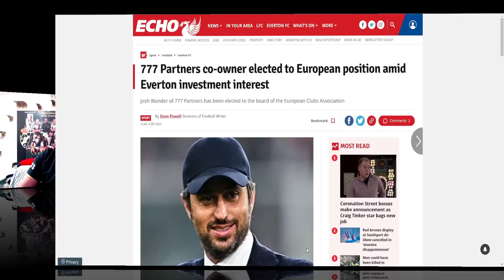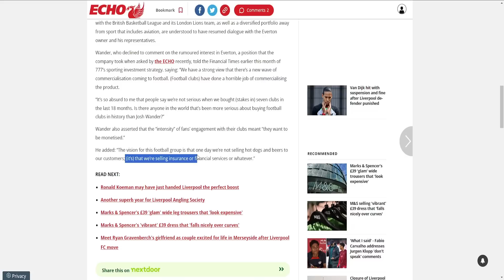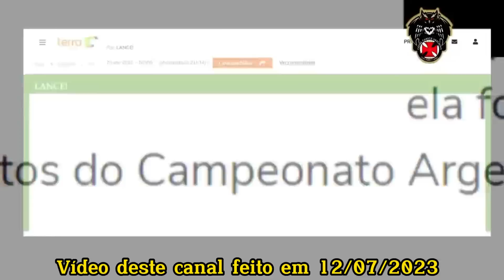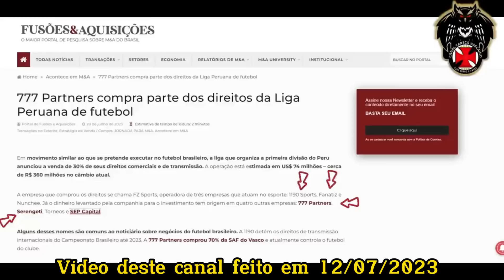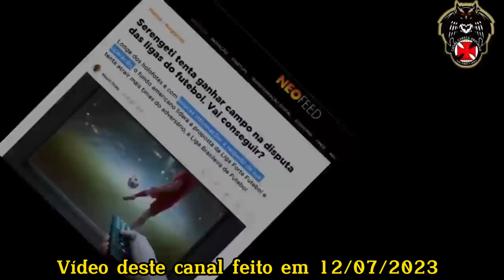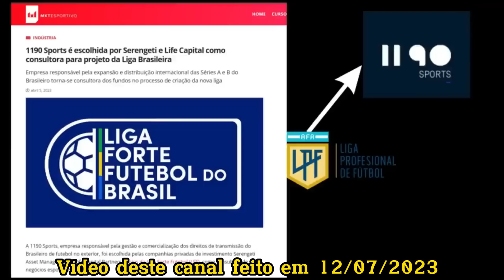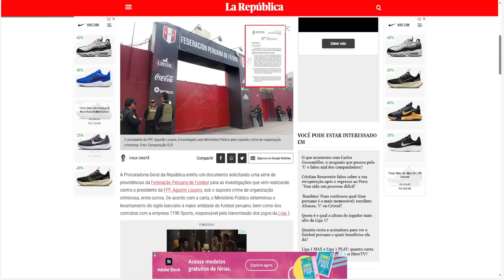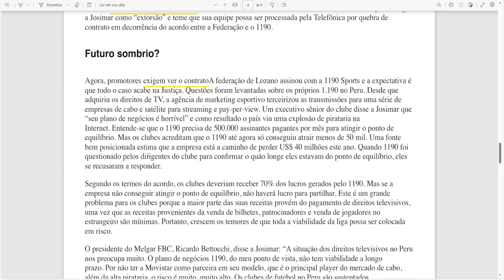JOSH NO CONSELHO DA ASSOCIAÇÃO EUROPÉIA DE CLUBES/ 777 = PERIGO P/ CAMP. BRASILEIRO ? CASACA/JOSIMAR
🎇 SEGUNDA PARTE DA MATÉRIA DA REVISTA JOSIMAR SOBRE A 777 BEM EXPLICADA NO CANAL DO CASACA